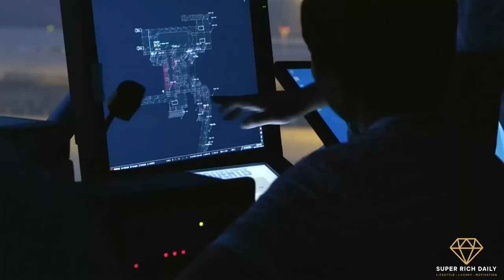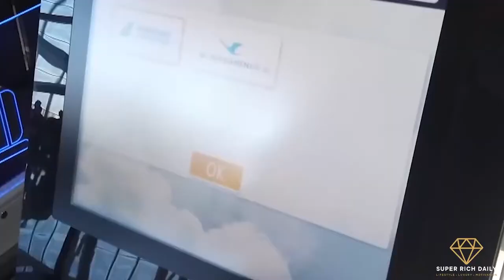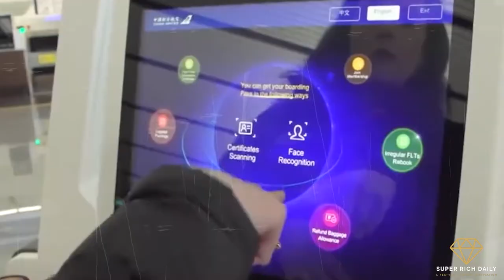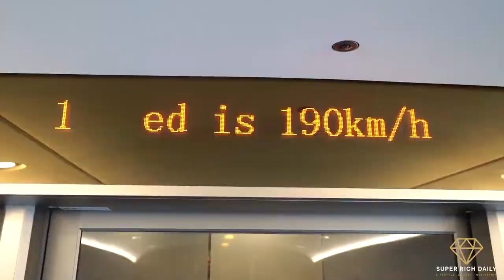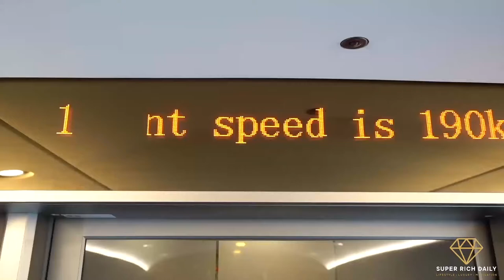World's Largest Airport: China’s Epic $18 Billion Dollar Star Fish Airport In Beijing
An airport that sets new standards for the future is the Beijing Daxing International Airport in China. This $18 Billion Dollar megaproject in the shape of a starfish is anticipated to accommodate up to 100 million passengers per year in the long run.

Beijing Daxing International Airport is laid out on an area of 700,000 square meters of land 45 kilometers (almost 30 miles) south of Beijing and the largest airport in the world.

Here are some highlights and insights of the gigantic airport:

• The overall surface area is 700,000 square meters.
• There are six runways.
• 50 boarding bridges for passengers
• 3,000 flight display screens
• There are 186 boarding gates.
• There are 422 check-in counters.
• There are 63 baggage belts.

Apart from the numerous technical developments that make the Daxing airport a dream, the airport is connected to the two hyper-fast bullet trains. These operate at exceptionally high speeds of 250 kilometers per hour, saving passengers around 20 minutes in journey time. Trains connect to Beijing's western stations. The bullet trains provide three classes: first, business, and second.

In today´s video we take a look inside China’s new $18 Billion mega star fish airport.

Enjoy the video and changs for watching

Sven